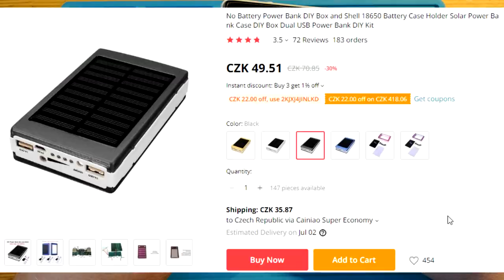Test pouzdra powerbanky za 90 Kč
Toto video jsem natočil z důvodu značného rozdílu mezi udávanými a očekávatelnými parametry a reálnými u jednoho čínského produktu.